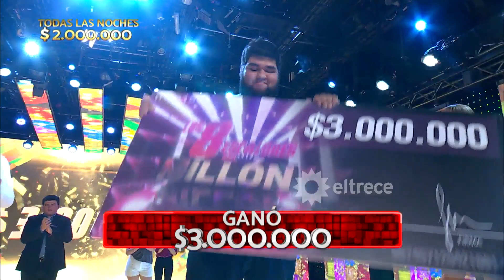¡SE LLEVÓ 3 MILLONES! Ariel se consagró ganador de "Los 8 escalones" una vez más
Momento emitido el jueves 03 de noviembre de 2022 en Los 8 escalones del millón.